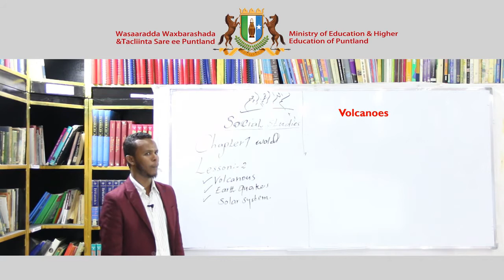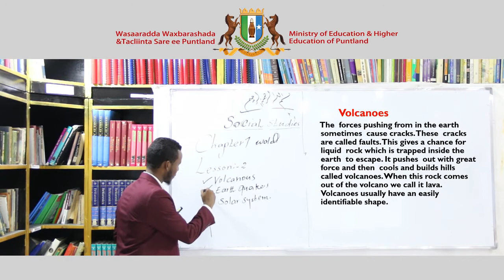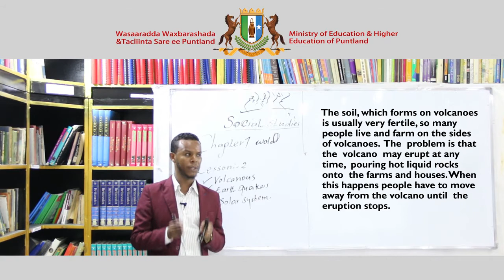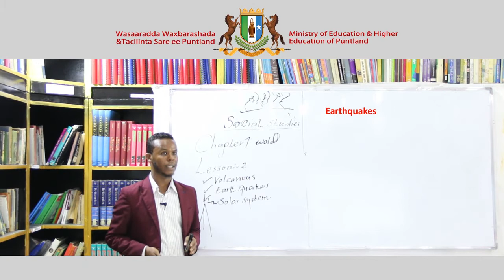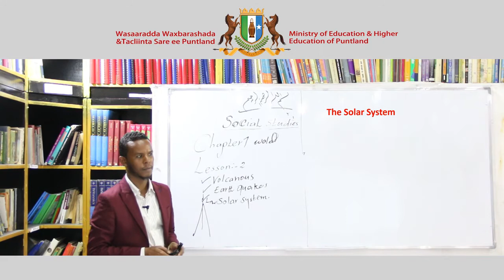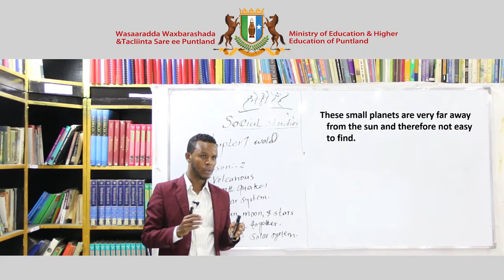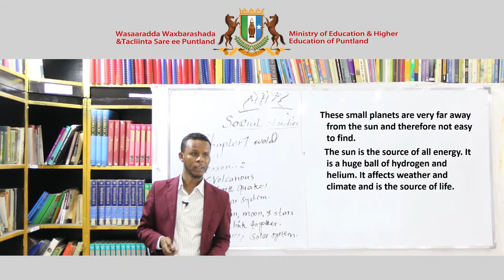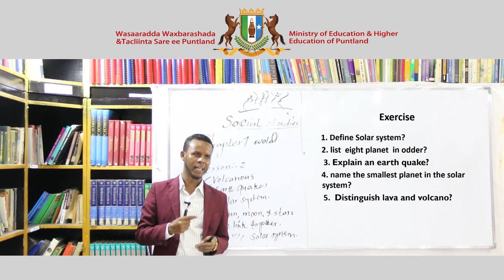Fasalka 8aad Social Studies Chapter 1 Lesson 2 720 X 1280